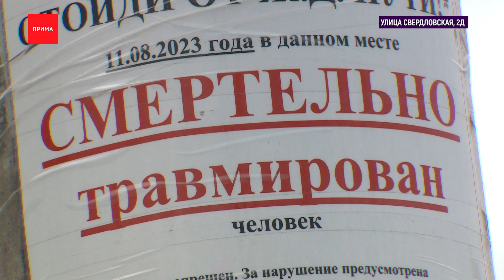На Свердловской закрыли переход через ЖД-пути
В районе «Красфармы» закрыли переход через железнодорожные пути, а на Предмостной загородили проход к остановкам. Подробности в рубрике «Дежурная группа».